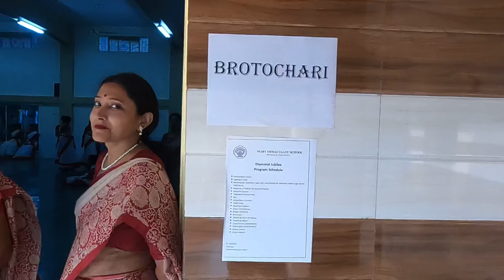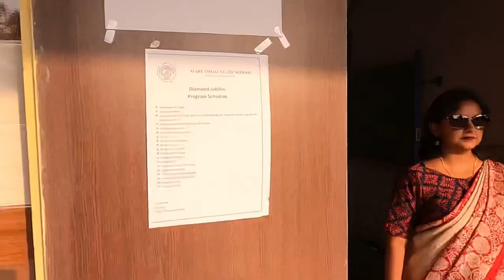School Life- Behind The Scenes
Behind the scenes of diamond jubilee celebrations of Mary Immaculate School Berhampore. A sneak peek of excited children ….